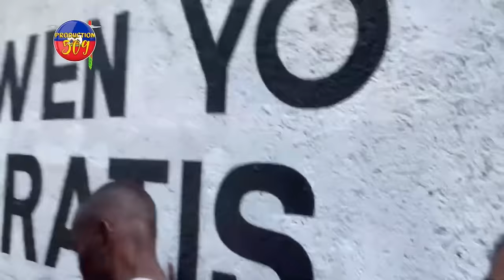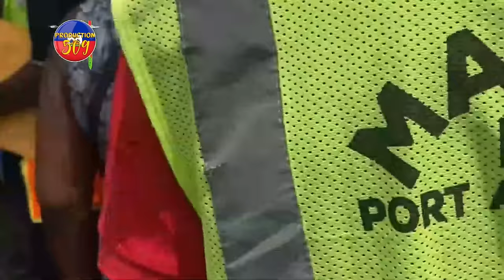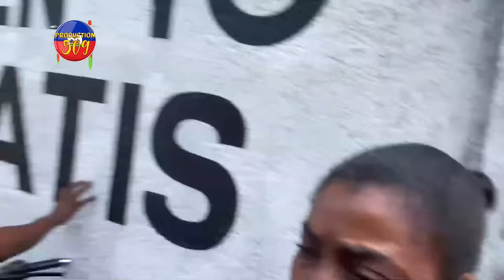Bandi Tire WILSON JEUDI Deblozay Pete Nan LASALIN Pou KIDNAPIN BOUT JANJAN Fè A, Bandi IZO Yo Pran L